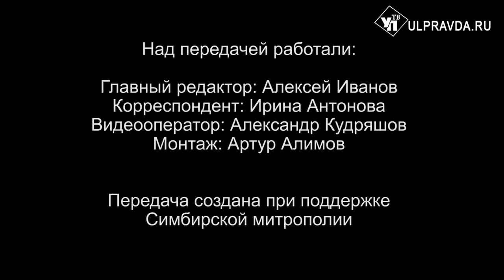Вопросы о религии. Почему праздник называется Пасхой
16 апреля православные ульяновцы отмечают Пасху — Светлое Христово Воскресение. Почему Пасха считается главным праздником для православного человека, а не Рождество? Почему праздник называется Пасхой, ведь он праздновался еще до рождества Христа? Откуда известен день Воскресения Христова, ведь в Библии сказано, что «пошли смотреть в воскресенье, а когда воскрес Христос, нигде не говорится – то ли в субботу утром, то ли в субботу днем, вечером»? На эти и другие вопросы ответил митрополит Симбирский и Новоспасский Лонгин.